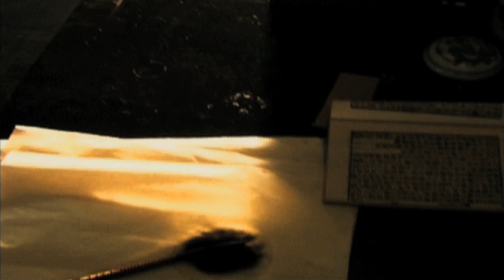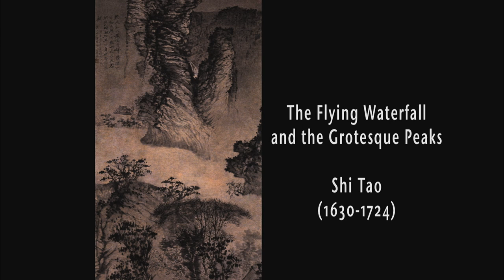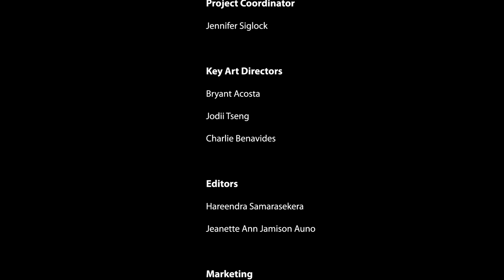Painting Yellow Mountain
Huang Mountain (Yellow Mountain) has provided a unique backdrop to traditional Chinese landscape painters for centuries. It has stood the test of time, and is inspiring contemporary artists, who still consider it the model of Chinese aesthetics.